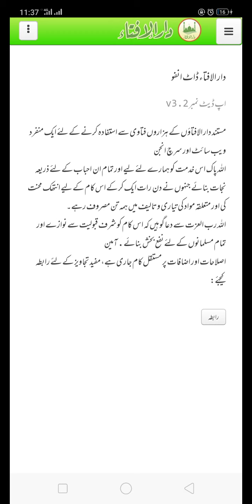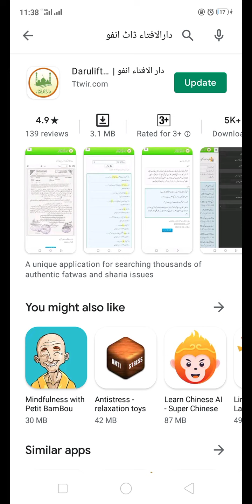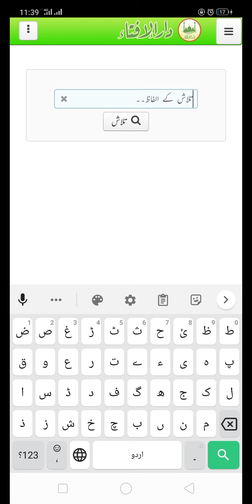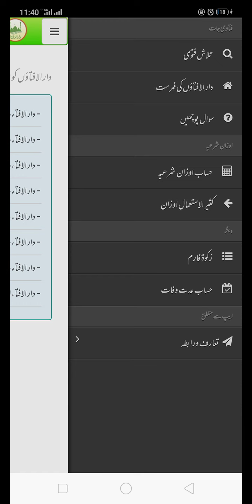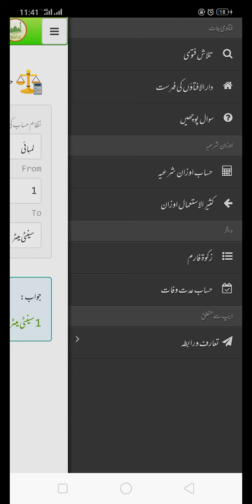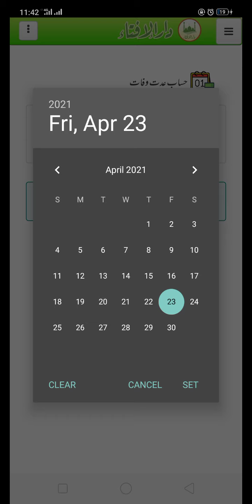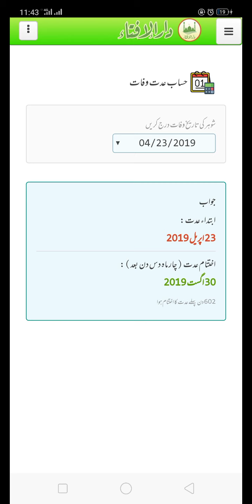darul ifta info.Amazing App Search Fatawa and Share Masail